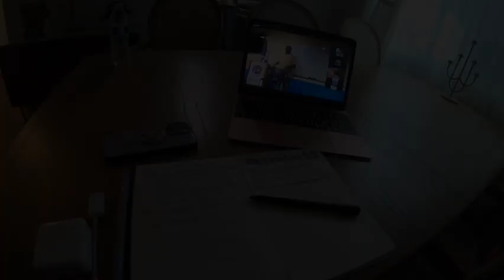Danny flies in and we party!! | Vlogmas 2 & 3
I had to put in Day 2 and Day 3 together.

Day 2: Danny came in from PDX and after that we did a  little Costco run. Gathered things up to make some Pozole! We had visit come over Maria and Emily stopped by to say said, "Hi!".

Day 3: It was Emilys sweet 16! Had a blast! Shout out to Emily for inviting us. Got to reunite with old family friends. Some of the dopest people. Hope to see them all soon again. This time no parents ;)